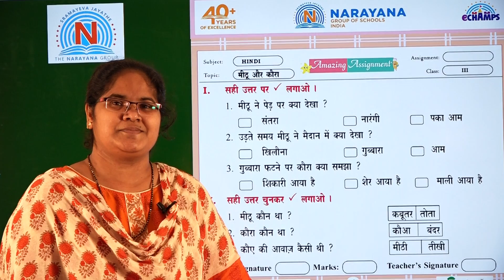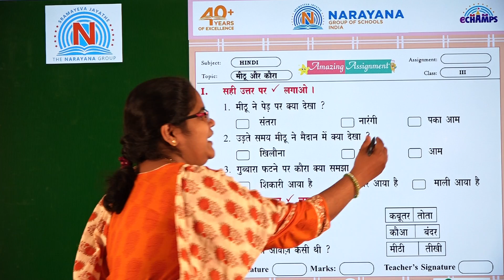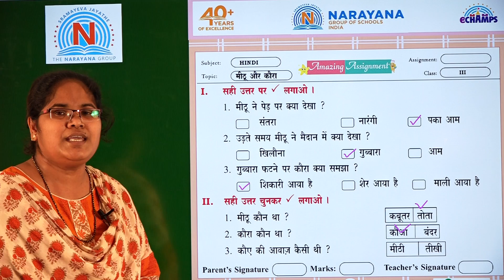1ST OCT AP CLASS III HINDI SL AMAZING ASSIGNMENT KEY